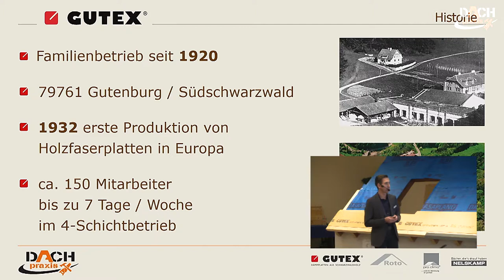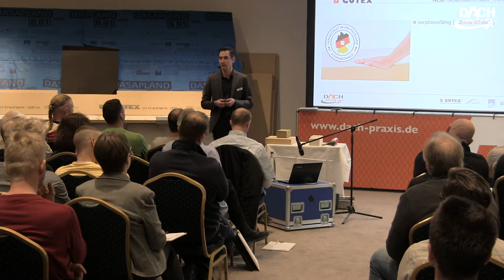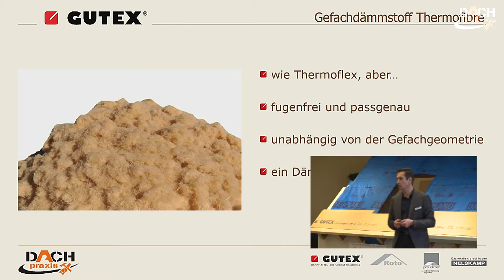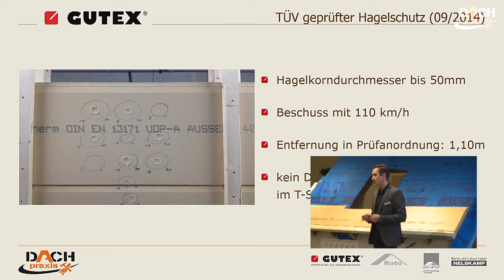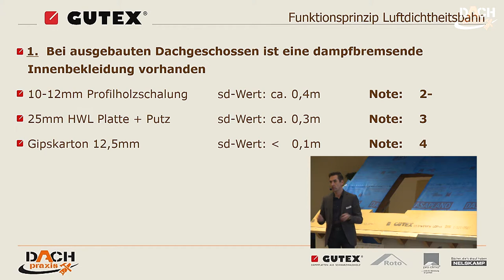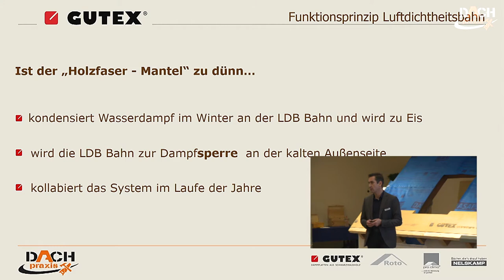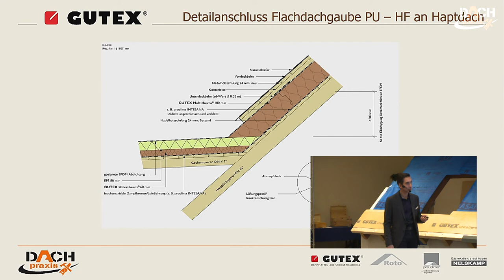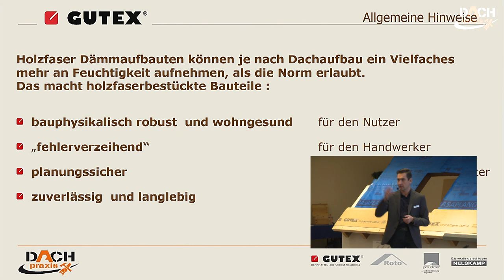Zeitgemäß, ökologisch und nachhaltig dämmen mit Holzfaserdämmstoffen. - DACH-PRAXIS 2017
Zeitgemäß, ökologisch und nachhaltig dämmen mit Holzfaserdämmstoffen. Die bauphysikalisch sichere und energieeffiziente Dachsanierung von außen – eine innovative Kombination von Feuchteschutz, Feuchtemanagement und Wohngesundheit.